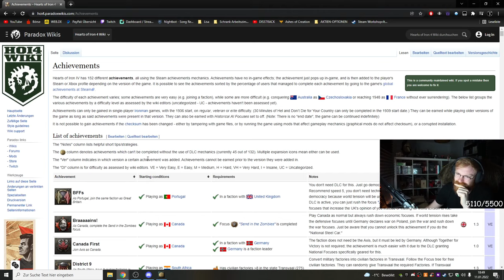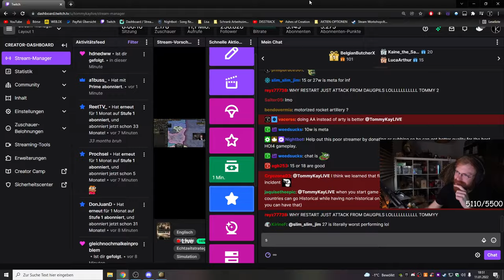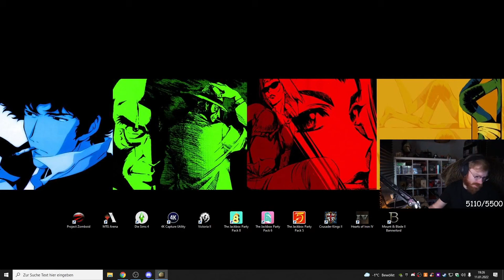TommyKay Plays Lithuania For The Baltic Sea Conquest Achievement in HOI4: No Step Back - Part 2